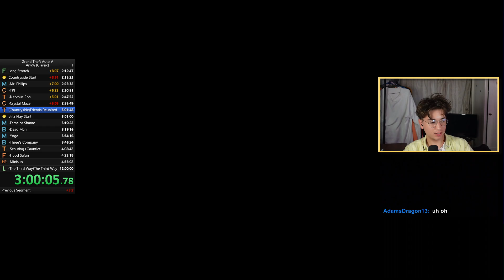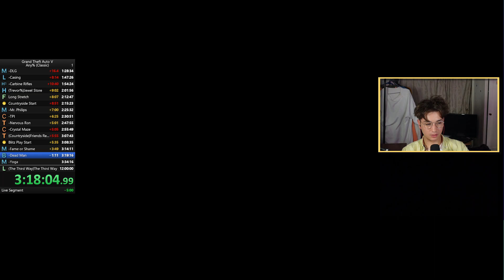If I fail the speedrun I DELETE my ACCOUNT | GTA V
This Twitch VOD was streamed LIVE on my Twitch on the12th of September 2023. I play lots of Indie games and fun challenges and stream all throughout the week. We have a lot of funny moments, good bits and streamer fails! You should come check me out 😳

Grand Theft Auto V is a 2013 action-adventure game developed by Rockstar North and published by Rockstar Games. It is the seventh main entry in the Grand Theft Auto series, following 2008's Grand Theft Auto IV, and the fifteenth instalment overall. Set within the fictional state of San Andreas, based on Southern California, the single-player story follows three protagonists—retired bank robber Michael De Santa, street gangster Franklin Clinton, and drug dealer and gunrunner Trevor Philips—and their attempts to commit heists while under pressure from a corrupt government agency and powerful criminals. The open world design lets players freely roam San Andreas's open countryside and the fictional city of Los Santos, based on Los Angeles.

MON, TUE, WED, THU. FRI -  4:30PM GMT